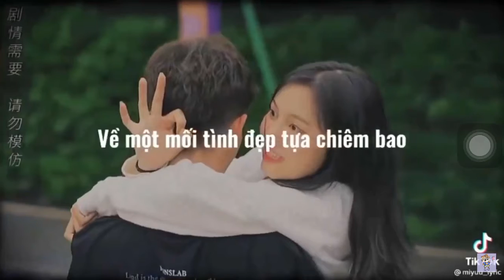[MUSIC TIKTOK]NHỮNG VIDEO MUSIC HAY TRÊN TIKTOK